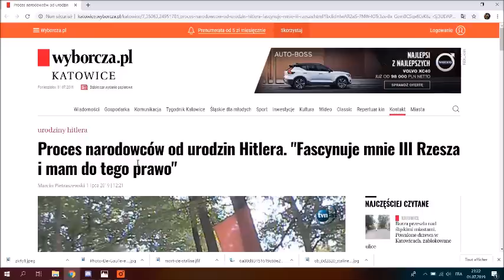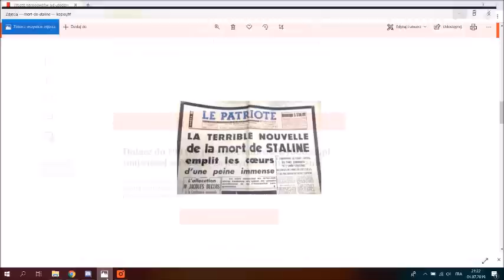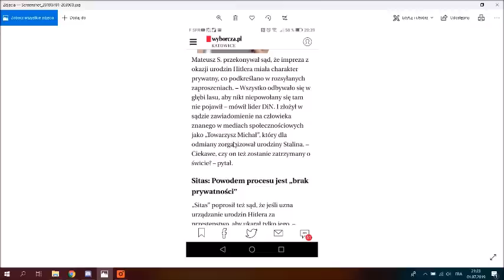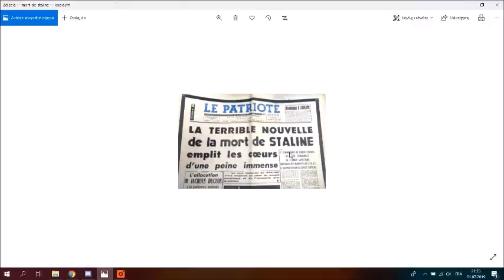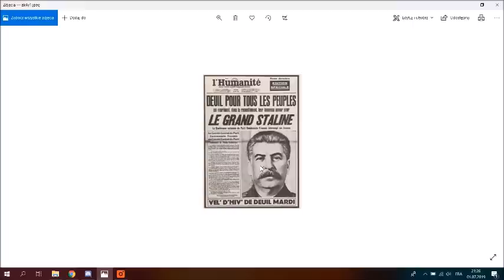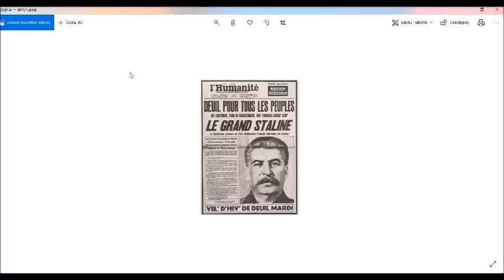Łapy precz od Towarzysza Michała!!!!!